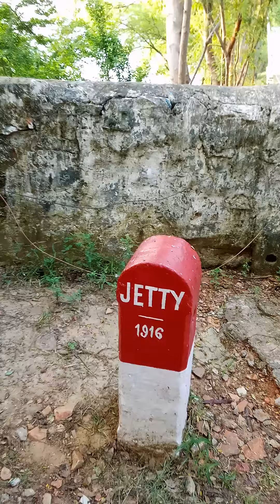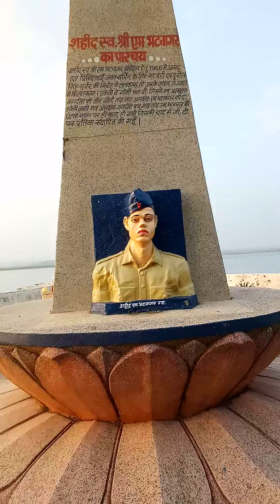1966 training के समय जंगल सर्चिंग में नव आरक्षक एम भटनागर डाकू मोहर सिंह की गैंग से लड़ते हुए शहीद 🥺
1966 training के समय जंगल सर्चिंग में नव आरक्षक एम भटनागर डाकू मोहर सिंह की गैंग से लड़ते हुए शहीद हो गए